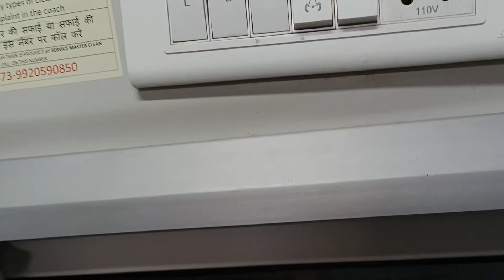Train Me Private Room 😍 | Cabin Vs Coupe In 1s AC Coach | How To Book Coupe In Train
Is Video me dikhaya hai Couple Ke liye Train Me Private Room. Cabin Vs Coupe In 1s AC Coach | How To Book Coupe In Train Ye ek travel Vlog hai jisme aapko Train Me Couple Room dikhaya hai.